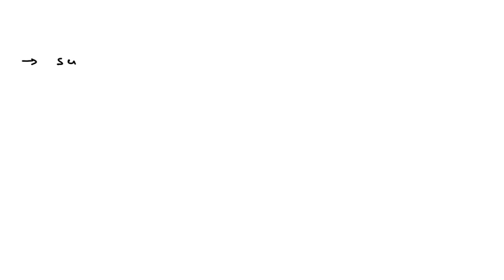A sailor is stuck on a tropical island and emergency supplies are airlifted to him before a ship ca…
A sailor is stuck on a tropical island and emergency supplies are airlifted to him before a ship can come to his rescue. The supply plane (at an altitude of H = 236 ft) is moving horizontally and approaching the island at a speed of v = 169 mph. How far before the island must the supply package be released if it is to just reach the island? UNIT IS ft.